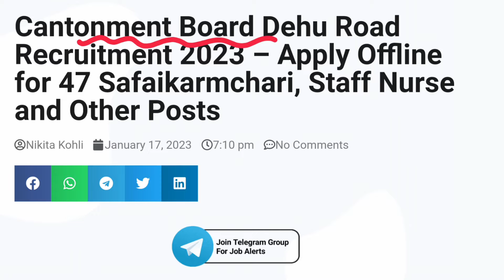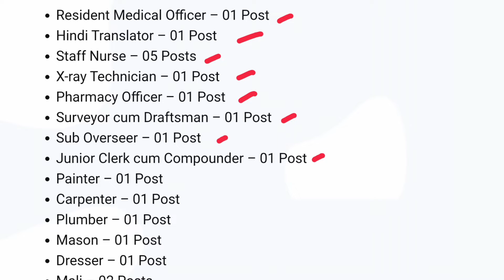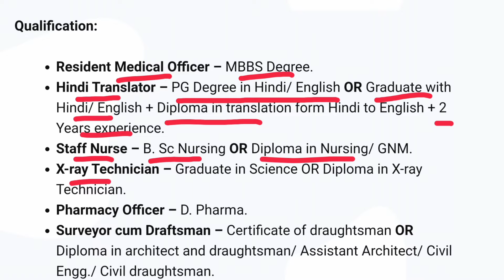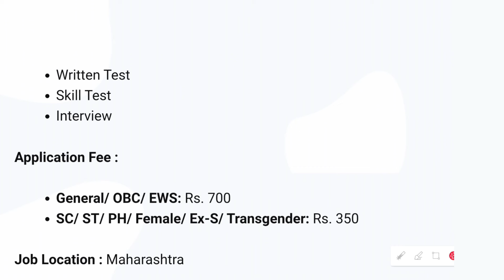Cantonment Board Dehu Road Vacancy 2023 | 7th Class/ 10th Pass/ 12th Pass/ ITI/ Graduate / Diploma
Cantonment Board Dehu Road Recruitment 2023 – Apply Offline for 47 Safaikarmchari, Staff Nurse and Other Posts